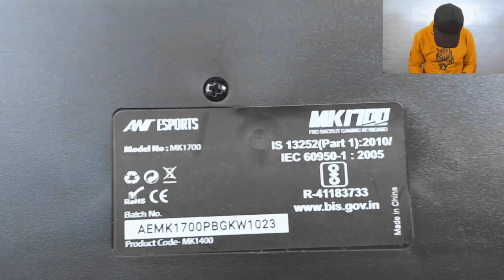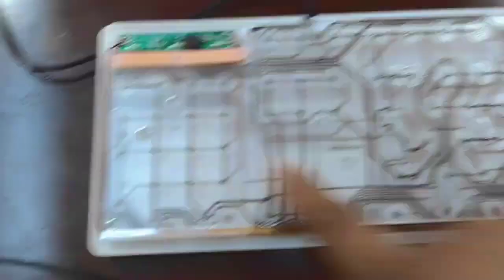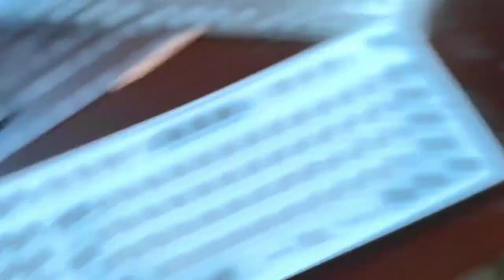What s inside a Gaming Keyboard_🌟 Real life Iron Man Keyboard_ 😲